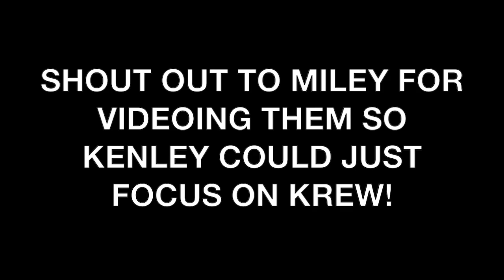GOING TO THE AQUARIUM! (DAY 92 VLOG)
Welcome to day 92 of daily vlogs!

Today, Kenley and Krew went to the aquarium in Layton with some family! They had a great time, and Krew loved seeing all of the fish!